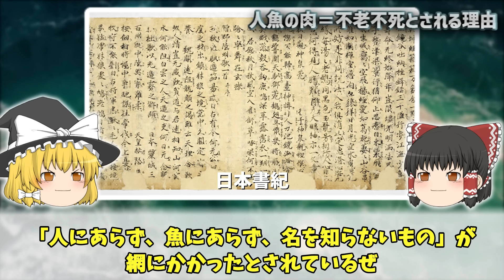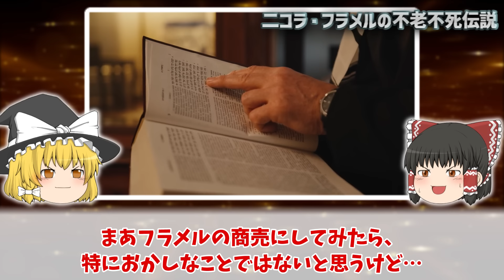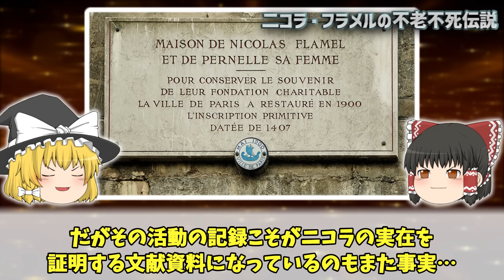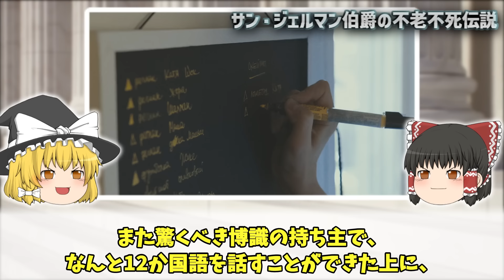【ゆっくり解説】不老不死の人物は本当に存在している・・・